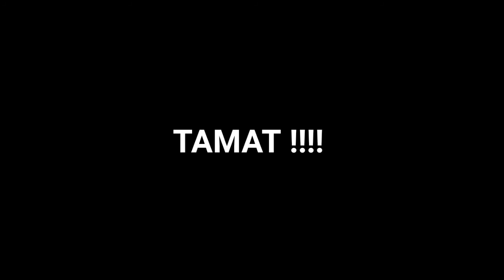SHARE LIVERY PO BUS KYM TRANS JETBUS HD ALDOVADEWA || BUSSIMULATORID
Meng halo gan sesuai judul saya akan share livery PO bus Kym trans jetbus hd by aldovadewa ...

... untuk livery ada 4 warna jadi kalian bebas pilih sesuai selera tapi ini dalam format file Zip nya jadi kalian harus ekstrak dulu baru bisa di pakai tenang aja No password kok , plus link nya langsung MEDIAFIRE

credits : vektor livery by DIMAS OFFICIAL  🐦
                rakit saya

oke makasih udah mampir ke channel ini ☺️ semoga bermanfaat bagi kalian semua